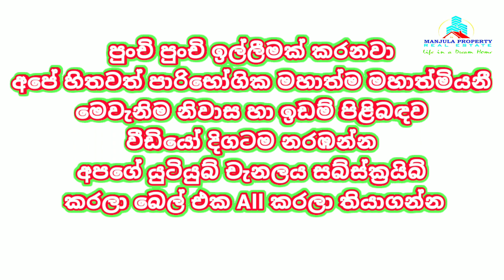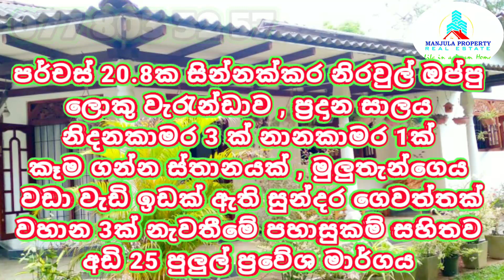අඩුවට ගන්න ගෙයක් බැලුවද මෙන්න නියම නිවසක් අඩු මිලකට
HOUSE FOR SALE MINUWANGODA NILPANAGODA

20 . 8 PERCHES LAND
LIVING
DINING
3 BEDROOMS
1 BATHROOM
SERVANT TOILET
GARDEN